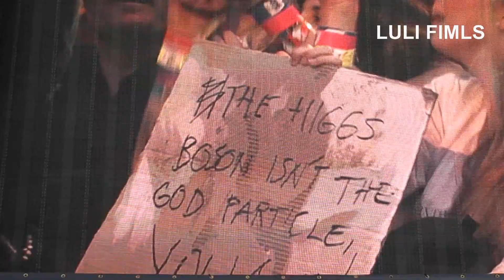Bruce Springsteen - You've Got It, Bergen, Jul 24, 2012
Bruce Springsteen And The E Street Band
You've Got It
Koengen, Bergen